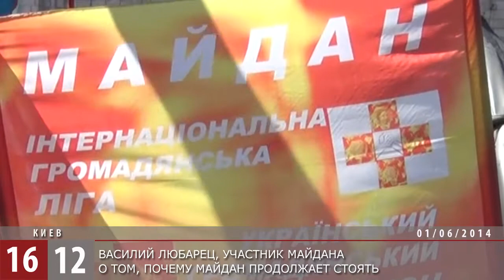Почему Майдан продолжает стоять / 1612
о том, почему Майдан продолжает стоять.